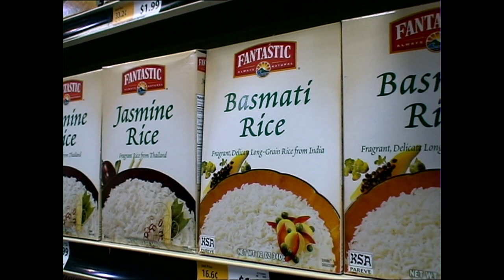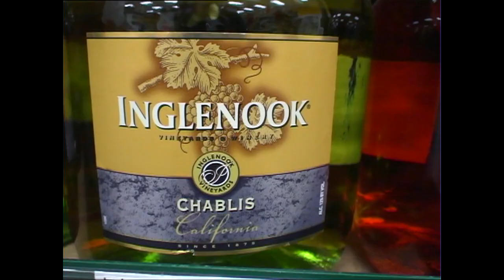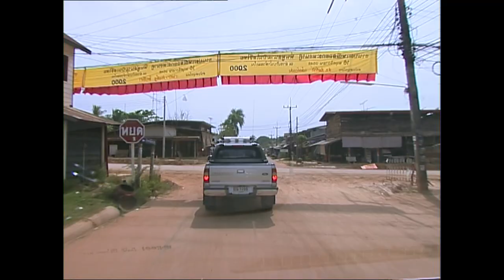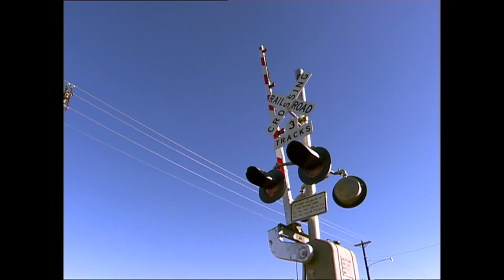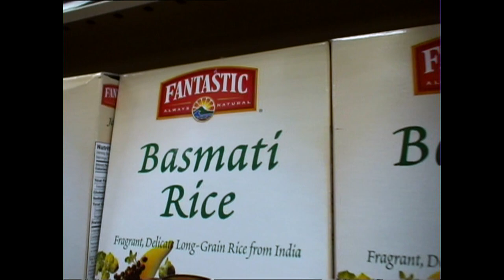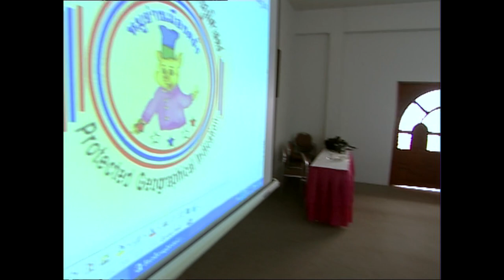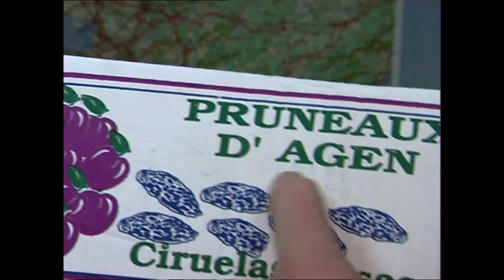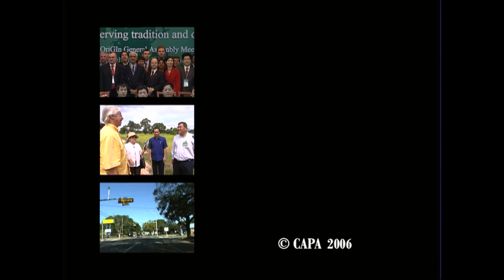LE TERROIR VS. LA MONDIALISATION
Champagne, Parmesan, riz basmati, thé de Ceylan ou café de Colombie : la logique voudrait que ces appellations porteuses d'une notoriété internationale appartiennent aux producteurs des terroirs qui ont bâti la réputation de ces produits au fil des générations. Mais ce n'est pas la logique du commerce mondial actuel...

Un fillm de Marc Garmirian, Stéphane Bentura